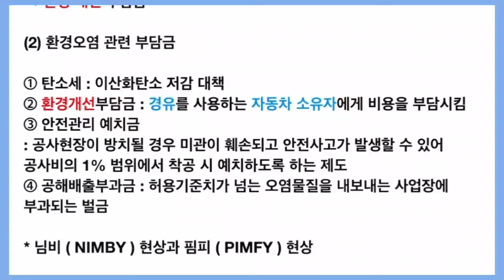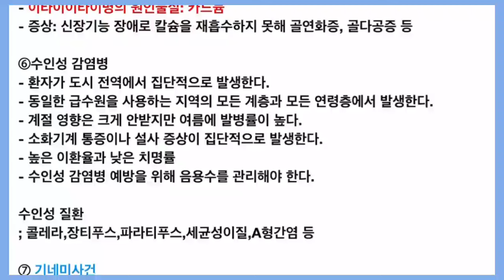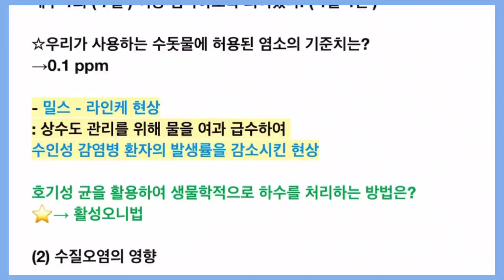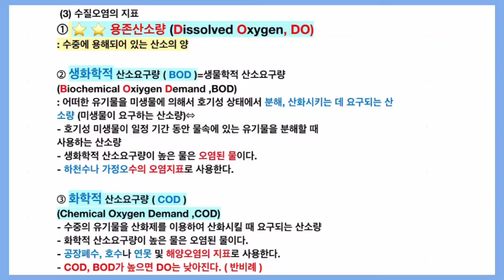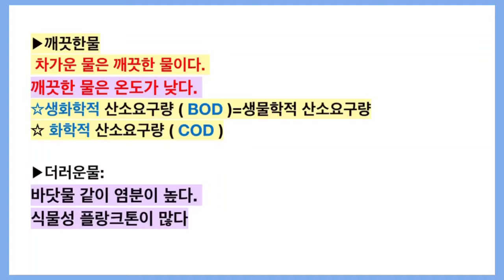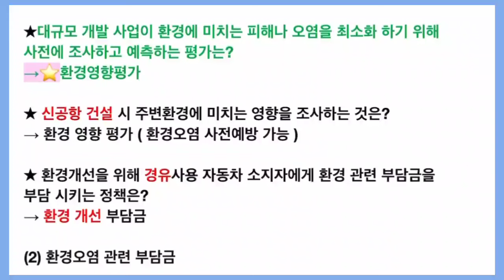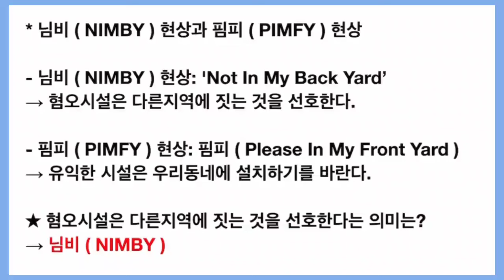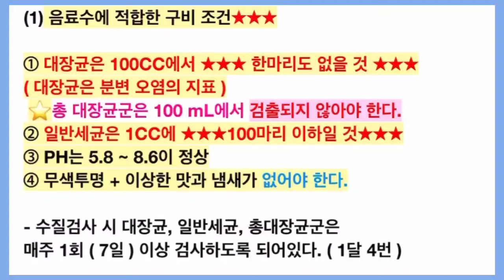43강)합격 쌓기 ; 매일귀간조,2024간호조무사강의 /공중보건학/환경보건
✔️채널에 가입하여 혜택을 누려보세요.(멤버쉽- 비공개동영상 또는 광고없는 동영상)

✔️귀간조) 네이버 카페로 초대합니다.